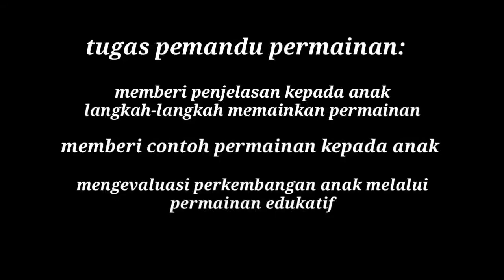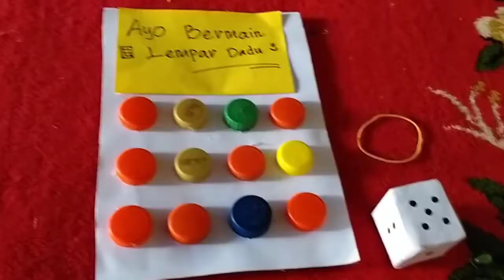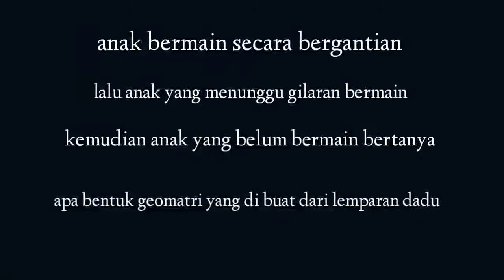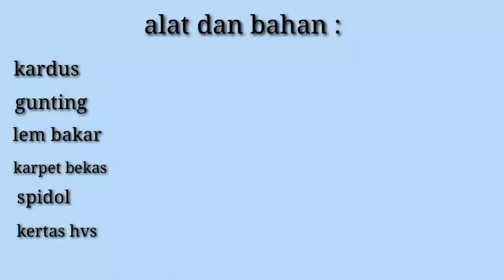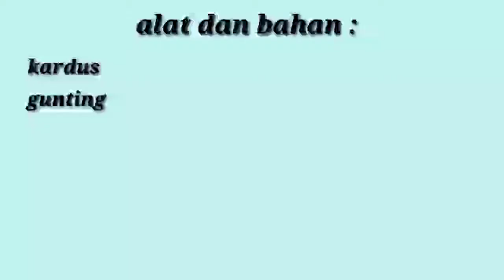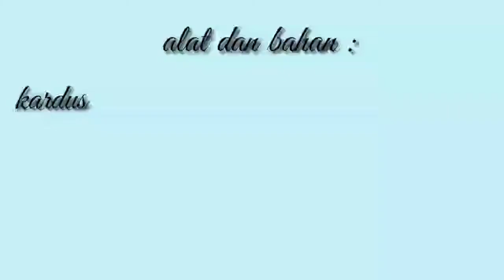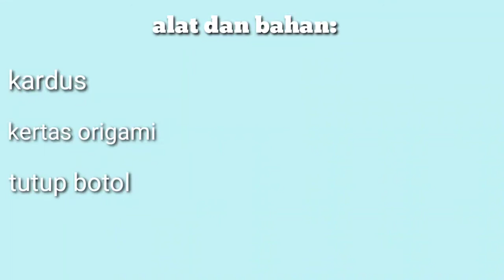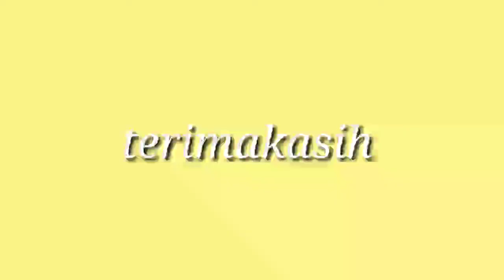Permainan edukatif dari kardus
Nama : siti Lailatul Husnah
Kelas: 2019b
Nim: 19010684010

Semoga dengan adanya permainan edukatif ini dapat menjadi inspirasi bagi bunda bunda di rumah agar anak tidak bosan belajar dirumah ,apalagi saat pandemi covid 19 mari kita manfaatkan barang" bekas di sekitar kita  kurang lebihnya saya mohon maaf sebesar besarnya